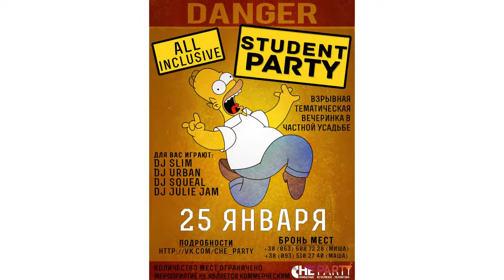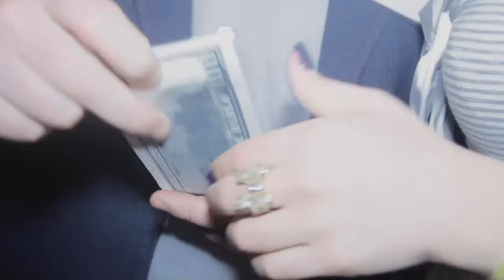Che_Party - День студента 25/01/13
Репортаж с вечеринки Che_Party
Журналист - Дарина Примак
Камера - Great Upgrade